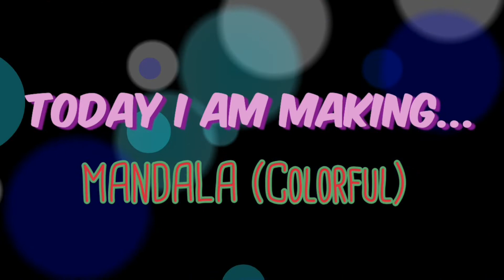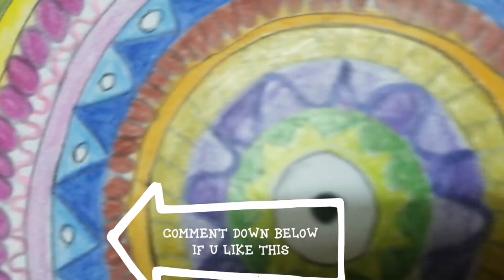How to make a PERFECT MANDALA || Tutorial| (colorful)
Heyyyyyyy.
I'm back with another tutorial...
It's a mandala tutorial... For beginners... Using color pencils💖

As it will be easy for beginners to use.. 💯

Hope you liked the idea and design of it💕🙏

See u guys soon💘
~Ayishath Nahda 💚💗💖